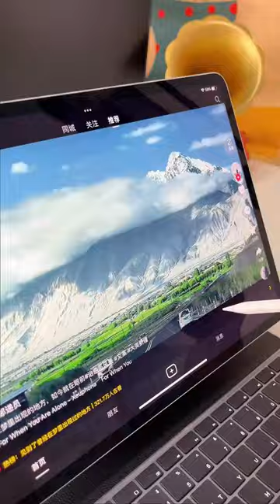Rotating keyboard case for your iPad!